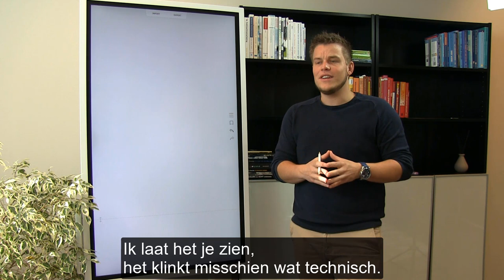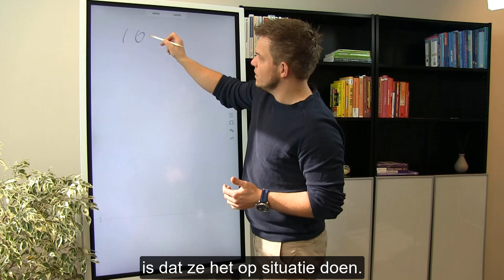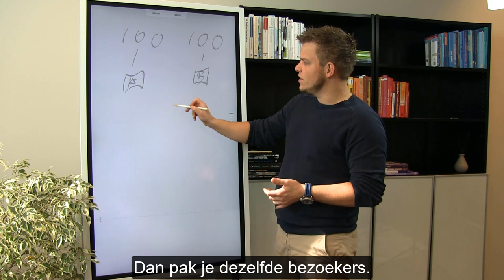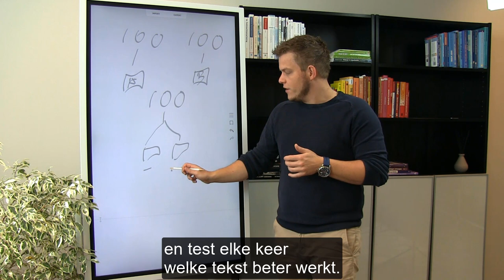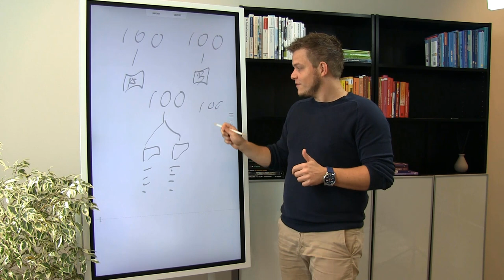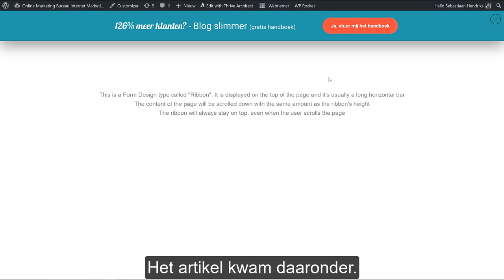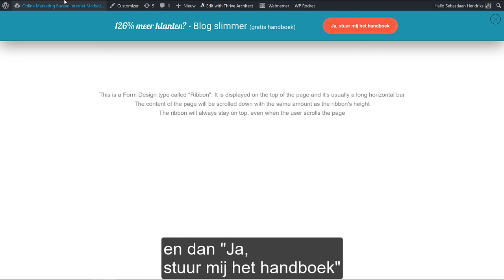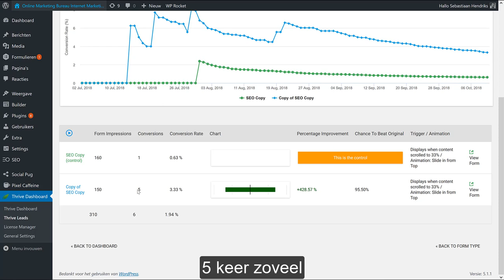Conversie verhogen met A/B testen (+428,57% conversie) WGD 11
Hoe kun je jouw conversie verhogen met A/B testen?

Ben je vastberaden om de ultieme opmaak van je pagina te achterhalen? En ben je klaar voor meer verkopen, klanten en leden op je nieuwsbrief?

🔥 Voordat je verder leest

𝗛𝗢𝗘 𝗞𝗨𝗡 𝗝𝗜𝗝 𝗝𝗘 𝗖𝗢𝗡𝗩𝗘𝗥𝗦𝗜𝗘 𝗩𝗘𝗥𝗛𝗢𝗚𝗘𝗡 𝗠𝗘𝗧 𝗔/𝗕 𝗧𝗘𝗦𝗧𝗘𝗡?

Heb jij een website, dan wil je ook conversies. Met andere woorden, je wilt dat je bezoekers iets doen.

Ontdek in deze Woensdag Gemakdag aflevering:

👉 Welke wijziging voor ons resulteerde in een conversiestijging van 428.57%;

👉 Wat jij zelf kunt doen om ook je conversies aanzienlijk te laten stijgen

👉 Welke tools jou helpen om keer op keer meer uit je website te halen.

Wat is een A/B test en waar moet je met het oog op conversie optimalisatie op letten?

A/B testing is een methode waarbij 2 verschillende versies van een specifieke landingspagina met elkaar worden vergeleken om zo de effectiefste aan te kunnen wijzen.

Bezoekers worden onbewust ingedeeld in 2 groepen van gelijke omvang om aan tonen welke variant het vaakst het gewenste doel weet te behalen.

Sta je op het punt om een a/b test uit te voeren? Let er dan op dat je de test voor groep A en groep B gelijktijdig uitvoert.

Op dit gebied de mist in gaan klinkt misschien als een beginnersfout, maar je zal niet de eerste zijn die op basis hiervan verkeerde conclusies trekt of veel tijd en energie investeert zonder dat het waardevolle input oplevert.

Maak je gebruik van de juiste afbeelding? Heeft je Call To Action button wel de juiste kleur en kunnen je teksten nog effectiever? Alle benoemde elementen hebben invloed op het behaalde conversiepercentage.

Wil je het effect van een wijziging meten?

Schrijf dan voor ieder element op je website een eigen hypothese uit en pas er tijdens iedere test maximaal 1 aan om het effect nauwkeurig te kunnen bepalen.

Het omzetten van meerdere elementen tegelijk is onverstandig aangezien in het vervolg niet vast te stellen is welk element nu verantwoordelijk gehouden kan worden voor welk effect.

De route naar conversieoptimalisatie van je website kent vele zijwegen en is allesbehalve een sprint. Er bestaan meerdere methodes dit te bewerkstelligen en je staat er niet helemaal alleen voor.

Met deze tools haal je het maximale uit je a/b test

Hoe aantrekkelijk het uitvoeren van een a/b test ook klinkt, wij kunnen ons er alles bij voorstellen dat je met je handen in het haar staat wanneer je deze zonder enige hulp mag uitvoeren.

 Een situatie die gelukkig te voorkomen is dankzij verschillende praktische tools die gemakkelijk online te vinden zijn, ongeacht de partij waar je je website host.

Zo vormen de Visual Website Optimizer en Nelio AB Testing complete hulpbronnen die je, tegen betaling van een kleine prijs, bijstaan in het behalen van waardevolle resultaten waarmee jij je conversie weet te verhogen.

Beschouw deze aankoop als een investering in de toekomst die zichzelf op termijn meer dan weet terug te betalen.

Extra tip richting conversieoptimalisatie: Verleng de duur van je a/b testperiode om steeds meer en waardevollere input te verzamelen.

Val, sta op, probeer en blijf (AB) testen!

Dat een wijziging waarbij het dikgedrukt weergeven van het woord gratis in een online banner voor ons voldoende bleek voor een conversiestijging van ruim 428% toont het andermaal aan: Details maken het verschil!

Het vinden hiervan vraagt om een flinke dosis geduld en doorzettingsvermogen. Ga aan de slag met het stellen van hypotheses, probeer, val om, sta weer op onderzoek en geef vooral niet op.

Neem de tijd voor het finetunen van ieder individueel aspect en smelt deze samen tot je eigen succesformule ontstaat.

Wil je een keertje sparren over jouw conversies of ben je benieuwd hoe wij je conversies zouden kunnen verhogen?